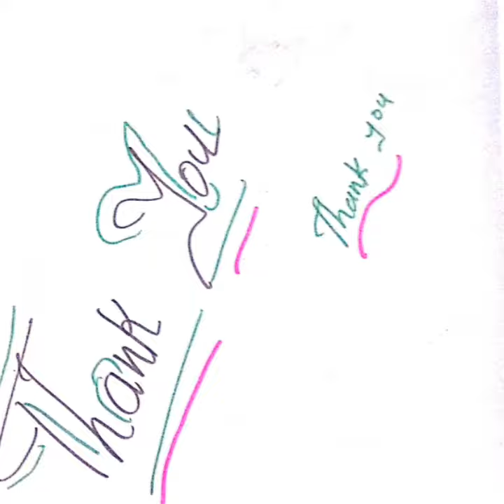Easy Trick to learn Paintings